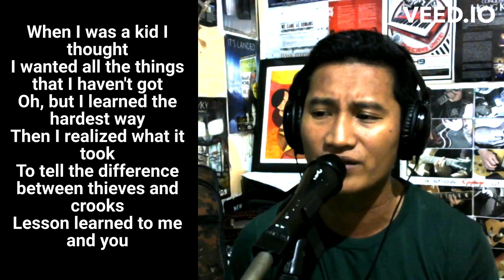Macys Days Parade - Greenday/ vocal cover/ cidhilotin